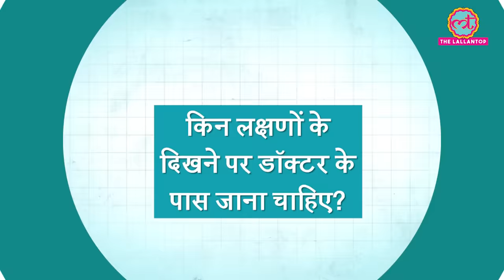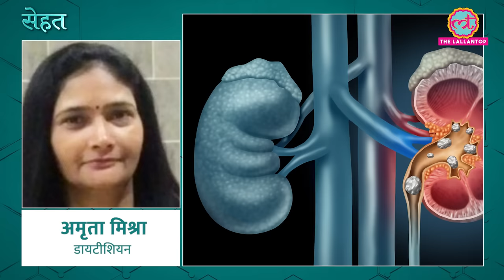आजकल Dry Mouth यानी मुंह सूखने की समस्या ज़्यादा हो रही है? ये चीज़ तुरंत चेक करें | Sehat ep 723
Welcome to The Lallantop's 723rd episode of Sehat. Your daily health show. In today's episode: 1. Find out why your mouth is turing dry despite drinking water. Dr Shuchin Bajaj, Founder & Director, Ujala Cygnus Group of Hospitals explains. In the next segment, find out tips to keep in mind post surgery for a quick and healthy recovery. Dr Harshal Chohatkar, General Surgeon, SMBT Medical College, Nashik explains. Last but not the least, here's when drinking milk can harm your health. Amrita Mishra, Dietician explains.